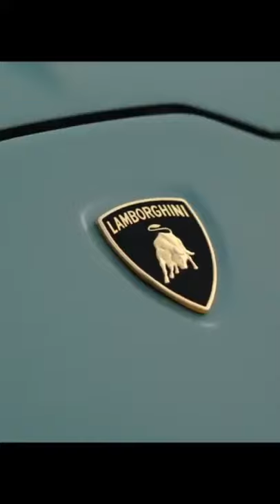Lamborghini Huracan Khaki Green INOZETEK